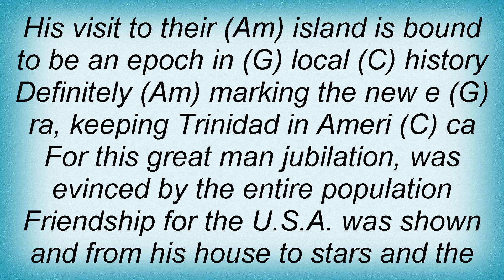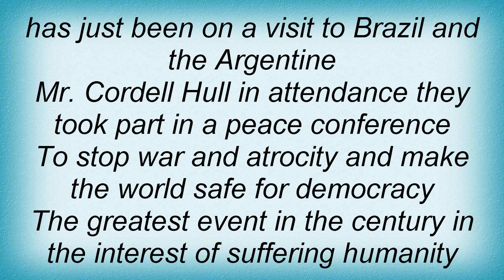Ry Cooder - F.D.R. In Trinidad Lyrics